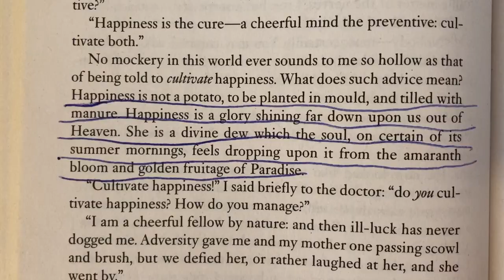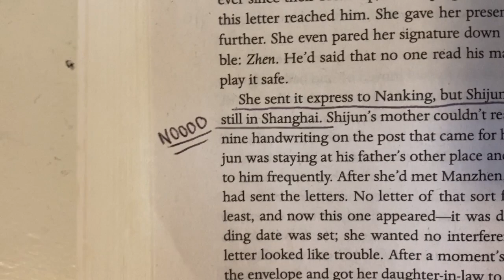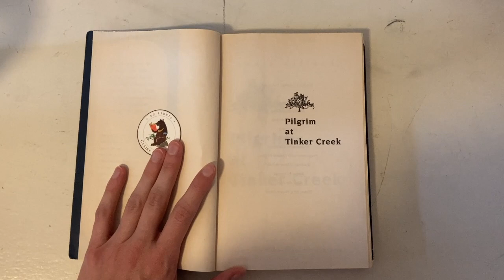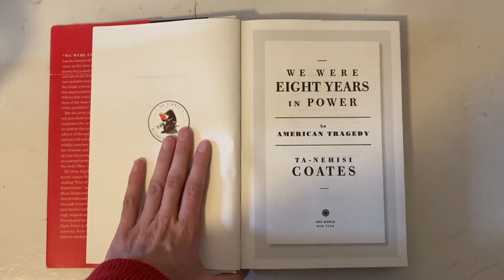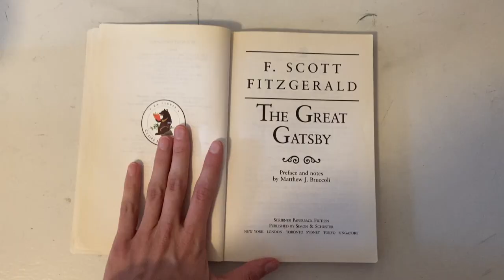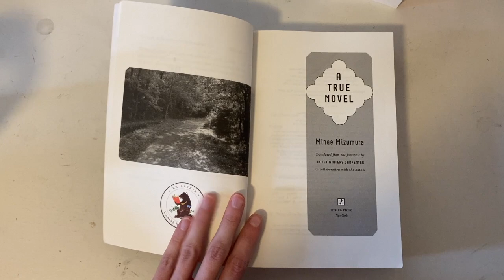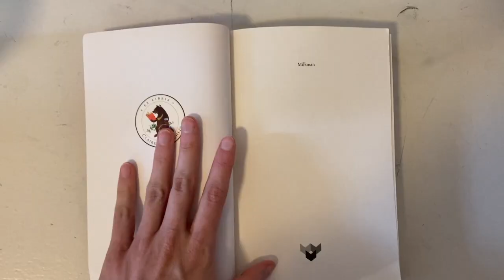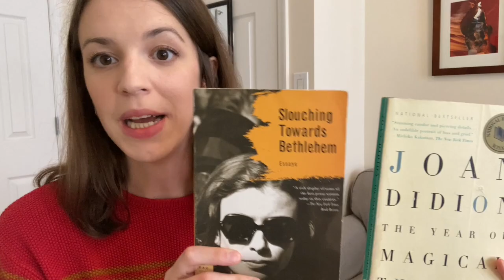The Top 20 Books in My Library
My top 20 favorite physical books in my personal library.

HALF A LIFELONG ROMANCE by Eileen Chang

PILGRIM AT TINKER CREEK by Annie Dillard

SELECTED STORIES: 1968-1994 by Alice Munro

MY ÁNTONIA by Willa Cather

BARRACOON by Zora Neale Hurston

SLOUCHING TOWARDS BETHLEHEM by Joan Didion

THE NEAPOLITAN NOVELS by Elena Ferrante